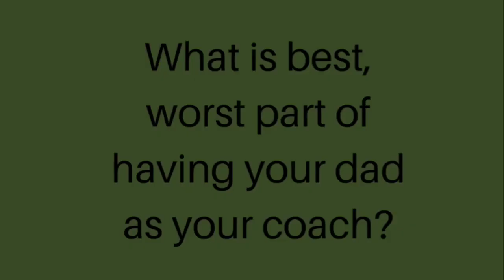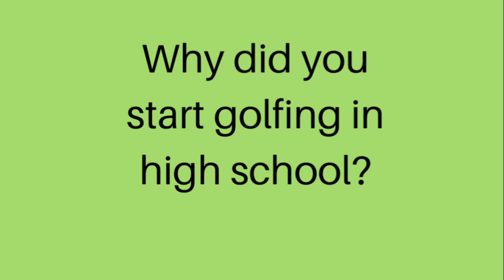Five Questions with Freeland multi-sport star Lily Beyer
Freeland senior Lily Beyer, whose dad Mike Beyer is the softball coach at Freeland, has starred for the Falcons’ golf, basketball and softball teams. She will play softball